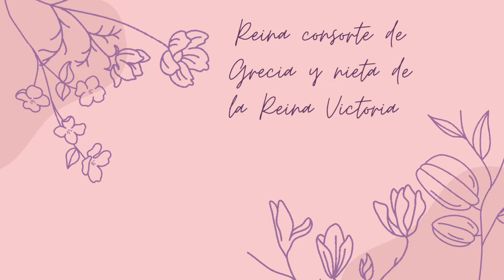Sofía de Prusia. Reina consorte de Grecia y nieta de la Reina Victoria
Sofía de Prusia, hija de la Princesa Victoria del Reino Unido, fue Reina consorte de Grecia. Hermana del Káiser Guillermo II de Alemania y nieta de la Reina Victoria I.
Fue la abuela paterna de la Reina Sofía de España

Por supuesto, podéis pedirme biografías de quien queráis. Yo las haré con mucho gusto en cuanto pueda 🤗